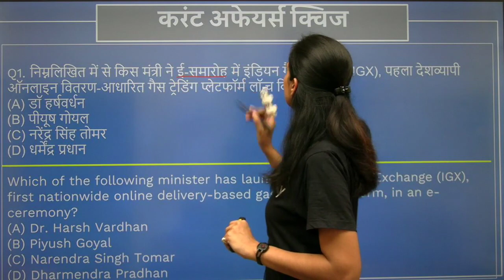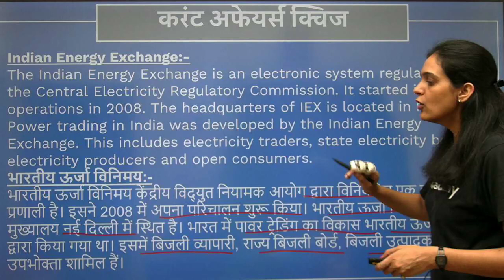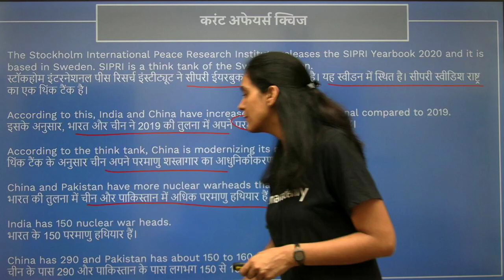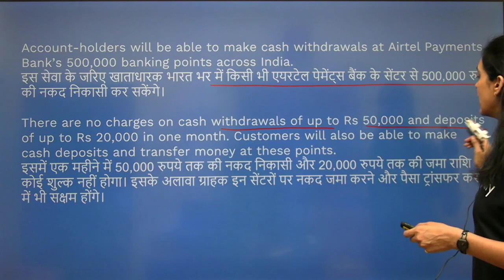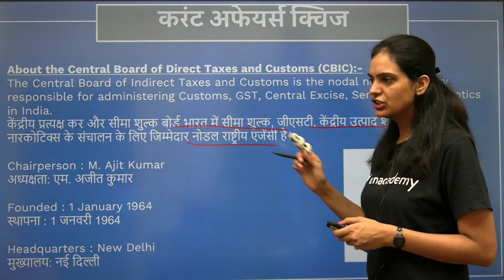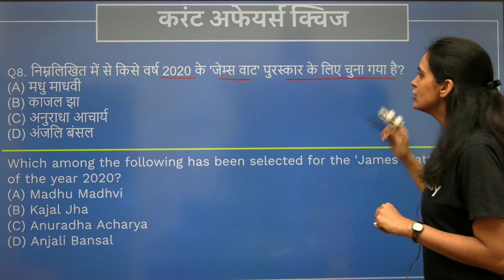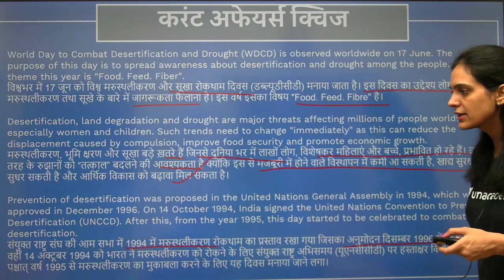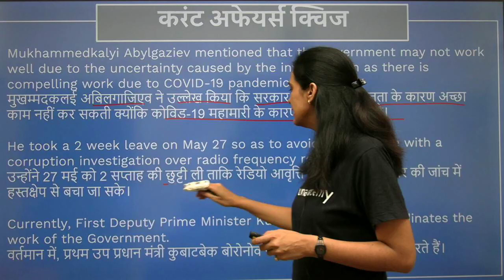Daily Current Affairs Quiz (17th June) | Khushboo Chaturvedi | UPPSC | 2020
In this session, our start educator Khushboo Chaturvedi will discuss the daily current affairs MCQ from different newspapers/sources like- The Hindu, Indian Express, PIB, Dainik Jagran, Dainik Bhaskar, Patrika. At the end of this session, we will revise all the current affairs of the previous day. These current affairs MCQs are very very important for UPPSC exam after learning all these questions you will be able to solve most of the questions of current affairs in UPPSC exam.

- GK through Maps
- Current affair rapid revision
- The Hindu current affairs quiz for UPPSC
- Indian Express current affairs quiz for UPPSC
- PIB current affairs quiz for UPPSC
- UPPSC 2020 current affairs
- Daily current affairs for UPPSC 2020
- Daily current affairs for UP Government Exams
- Daily current affairs for UPSSSC
- Daily current affairs for UP SI